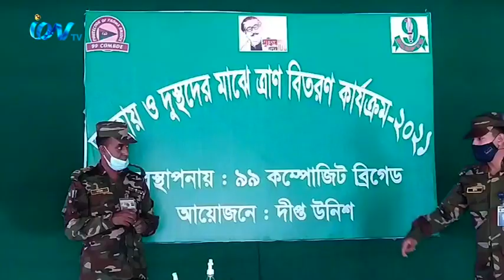মুন্সীগঞ্জের লৌহজংয়ে সেনাবাহিনীর পক্ষ থেকে ত্রাণ বিতরণ করা হয়েছে। সোমবার বেলা ১১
টায় উপজেলার কুমারভোগ পদ্মা সেতু পূর্ণবাসন কেন্দ্র-৩ হতে এ ত্রাণ বিতরণ করা হয়। ৯৯ কম্পোজিট
বিগ্রেডের ব্যবস্থাপনায়, ও দীপ্ত-উনিশ বীর এর আয়োজনে সব সম্পন্ন হয়। স্বাস্থ্যবিধি মেনে সকলের
শরীরিক তাপমাত্রা মেপে ত্রান দেওয়া হয়। এ সময় শারীরিকভাবে অসুস্থদের ত্রাণ সামগ্রী পৌঁছেদেন সেনা
সদস্যরা।
iON TV,
Sky 782